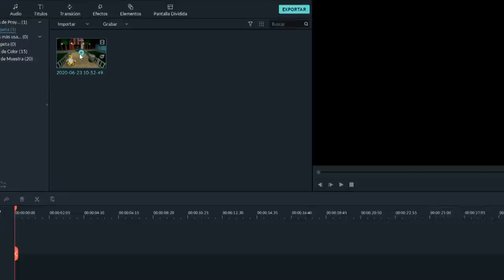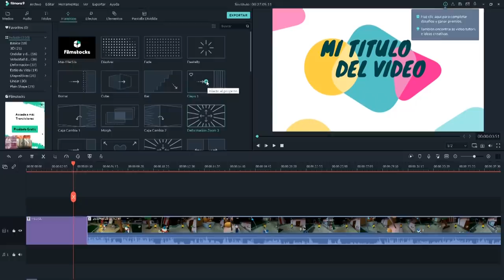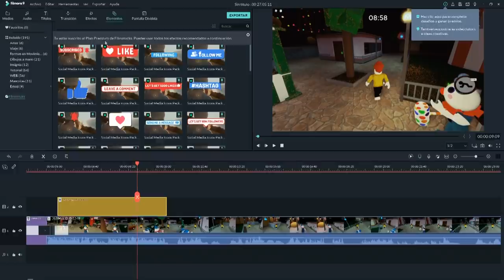ENCONTRAMOS un MONSTRUO GIGANTE en MINECRAFT 😱 MINECRAFT ROLEPLAY TERROR con ACENIX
Hoy Acenix y yo vamos de campamento y nos encontramos con un monstruo super gigante y terrorifico!